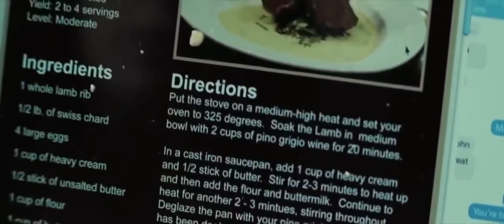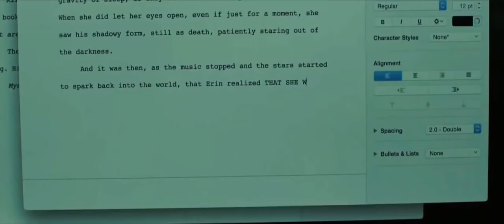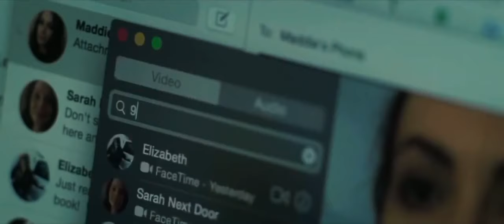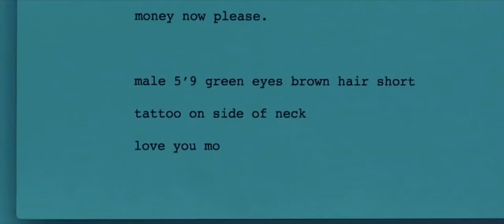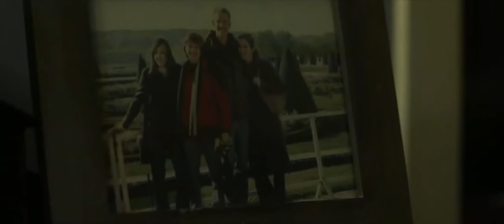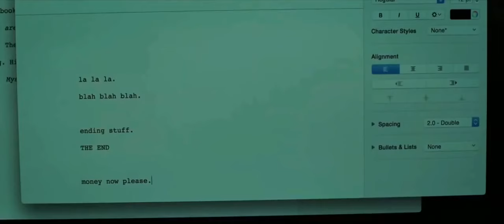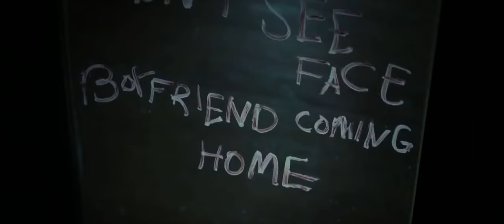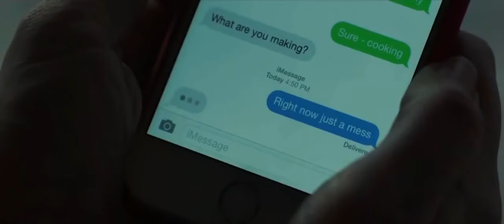Filmes de Ação 2016 - Filmes Completos Dublados 2016 Lançamento 720p